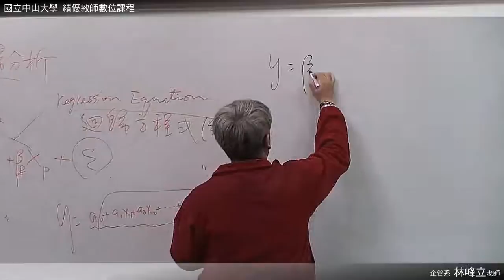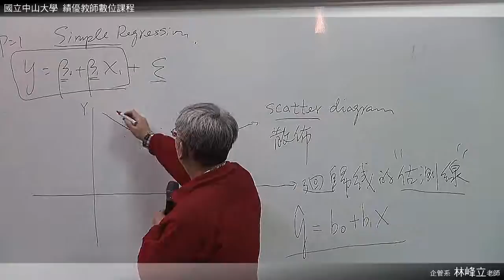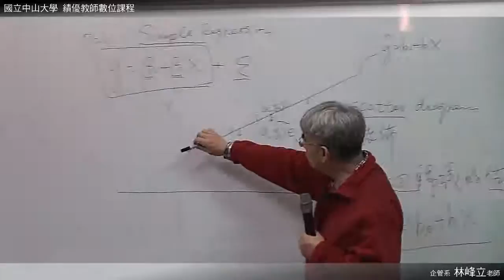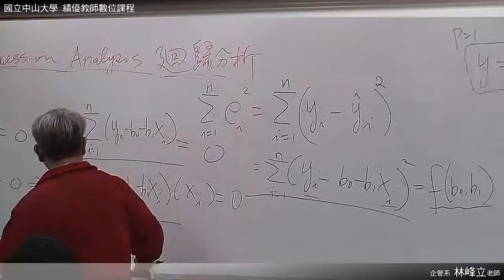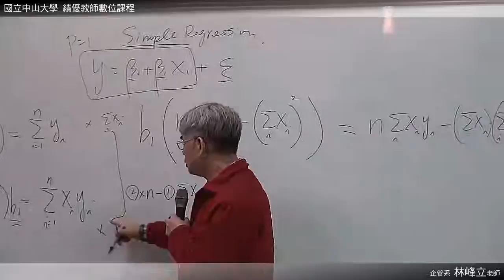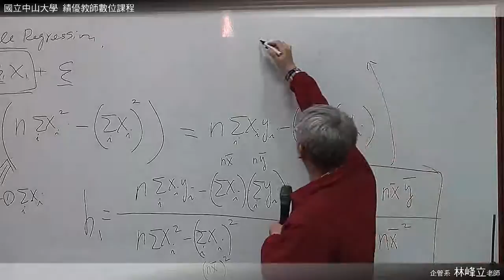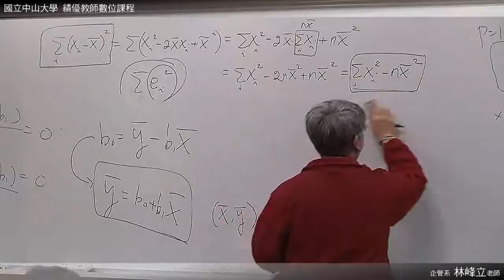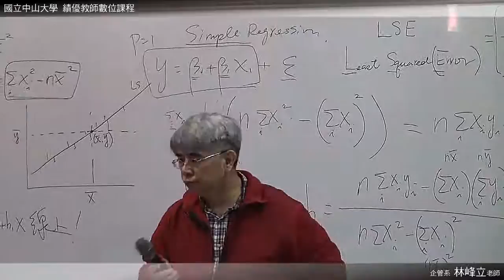《國立中山大學開放式課程》統計學(二)(林峰立老師) 08